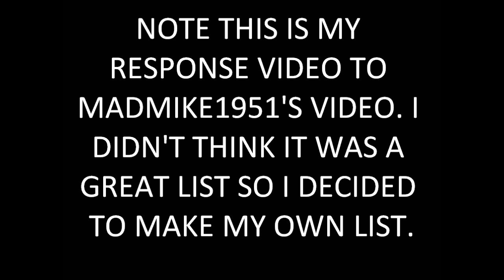My Top 20 Oregon Ducks Plays Of The Past Decade (2001-2011)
This is my response video to madmike1951's video on the best plays i think happened this decade. GO DUCKS QUACK QUACK BITCHES!